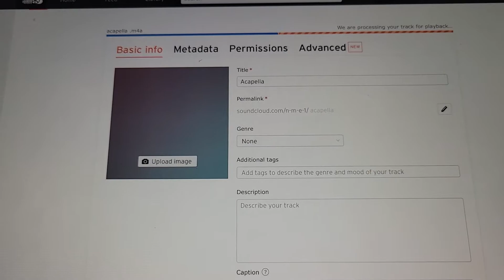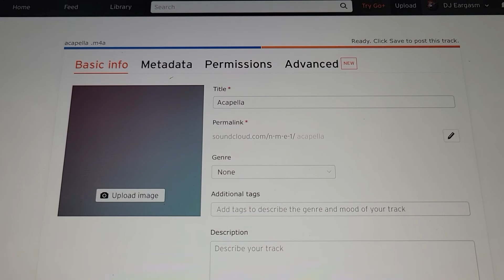Cross DJ upload to SoundCloud Easy Fix! October 2022!